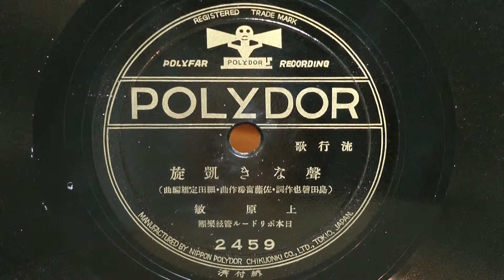聲なき凱旋（上原 敏）